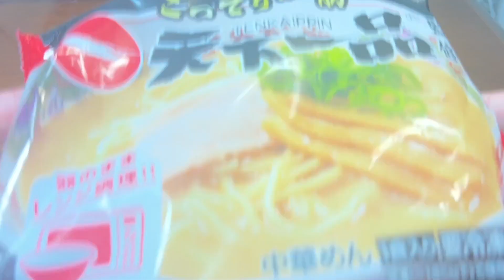【天下一品】冷凍のこってりラーメンを食べてみる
ローソンに売っていた天下一品のこってりを食べてみました。
お店で食べるぐらい濃厚で美味しいですね。

カッティングボード大

直火式エスプレッソメーカー

グリルパン ブラック

遮熱テーブル

焼酎グラス

ステーキ皿

パナソニック HDビデオカメラ

パナソニック 4K ビデオカメラ

ガンマイク

ユニフレーム(UNIFLAME) バーナーパットM

シャープ オーブンレンジ

関孫六ダマスカス牛刀

業務用まな板

焼酎グラス

木柄ステーキナイフ22cm&テーブルフォーク

木柄テーブルスプーン

ボウル 皿

ボウル3.6ℓ

手付ざる 18cm

ごはん土鍋

ターク鉄製フライパン

耐熱トング

焚き火台

リュックサック

キャンプクッカー

コンパクトバーナー

カセットガス

カトラリーセット

ファイヤースターター メタルマッチ

バーベーキュー用トング

調理用トング

保冷バッグ

真空ジョッキ

薪　針葉樹

薪　広葉樹

カッティングボード中

カッティングボード小